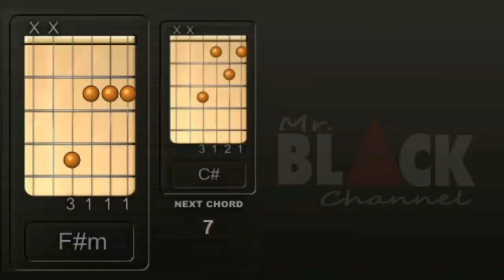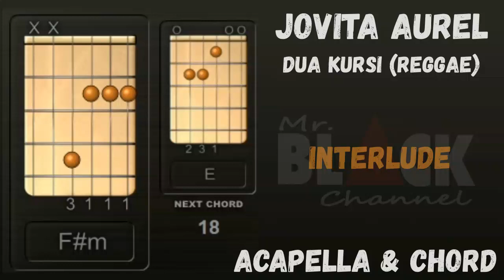Jovita Aurel - Dua Kursi (acapella I chord gitar) cover Rita Sugiarto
Bpm ada di dalam video

Download sepuasnya di fariznuh.site